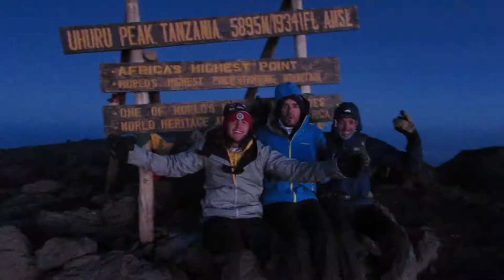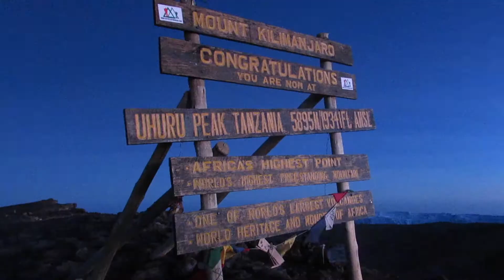Jambo Africa - Kilimanjaro, Serengeti and Zanzibar